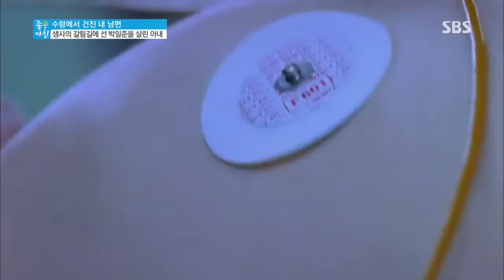[좋은아침] 2013-10-16 #3(3)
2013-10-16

▶한 때 충무로를 주름 잡던 액션 스타 김희라의 뇌졸중
을 되살린 아내가 직접 고안해 낸 비법 맞춤 처방전
▶김희라 부부 부산국제영화제 가다! 그곳에서 아내의
61번째 생일을 맞아 김희라가 준비한 로맨틱한 이벤트
▶데뷔곡 '오! 진아'로 70, 80년대 가요계를 평정한 가수
박일준의 간경화 진단을 받고 죽음의 문턱에서의 깨달음
▶3대가 함께 모여 사는 박일준의 해피 러브 하우스와
손자들을 보는 것이 가장 큰 행복이라는 그의 손자사랑